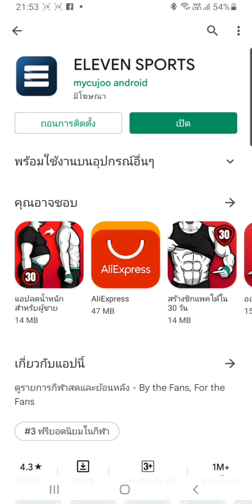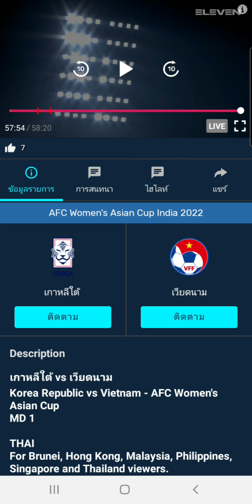การใช้งานแอพ Eleven Sports ดูถ่ายทอดสดบอลหญิงโดยไม่ต้องลงชื่อเข้าใช้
หลายคนเข้าแอพนี้แล้วลงชื่อเข้าใช้ไม่ได้ จริงๆ แล้วแอปพลิเคชั่น Eleven Sports สามารถดูได้เลยโดยไม่ต้องลงชื่อเข้าใช้ครับ หรือจะดูผ่านเว็บไซต์ได้ที่

ถ้าอยากฟังภาษาไทยก็ให้เลือกช่องที่แสดงอักษรภาษาไทยนะครับ